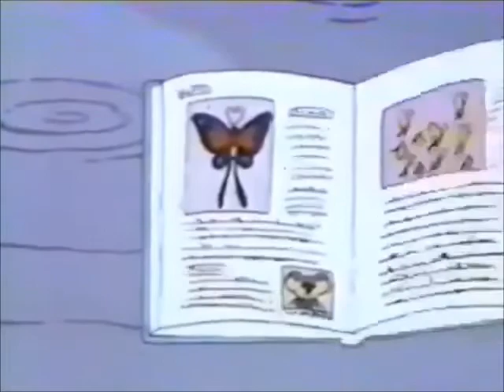The Adventures of the Little Koala - Episode 25 - By Back To The 80s 2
Adventures of the Little Koala (known in Japan as Koala Boy Kockey (コアラボーイコッキィ, Koara Bōi Kokki)) is an anime television series produced by Tohokushinsha Film Corporation. It aired originally in Japan on TV Tokyo from October 4, 1984, through March 28, 1985, and then aired in the United States on Nickelodeon (later moved into the Nick Jr. block upon its launch at the start of 1988) dubbed in English from June 1, 1987, until April 2, 1993. The storyline revolved around Roobear Koala (voiced in English by former child actor Steven Bednarski, now an award-winning medievalist and historian at the University of Waterloo) and his friends and their utopian village in a fictional version of New South Wales, Australia, known in the Japanese version as Yukari Village, within the shadow of a real rock formation known as the Breadknife.

Production of the English and French versions of the series was done by the Canadian studio Cinar Films.

It also aired in Greece, Italy, France, the United Kingdom, in the Arabic-speaking world and other countries, but its biggest success by far was in the United States on Nickelodeon.